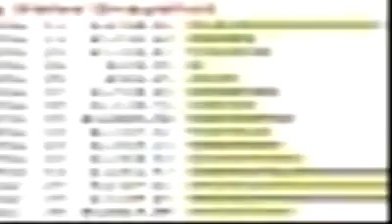Cash Renegade - how to make quick money